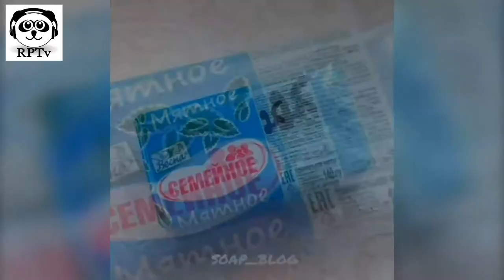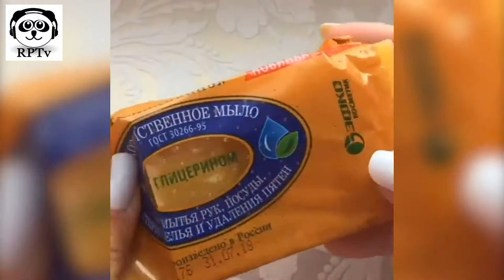Soap Carving ASMR ! Relaxing Sounds ! Satisfying ASMR Video | RP47